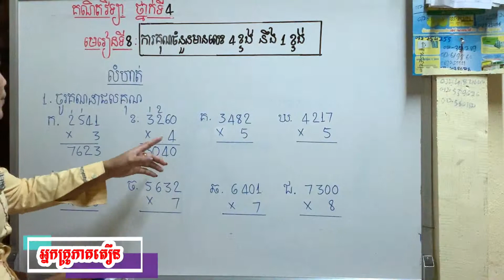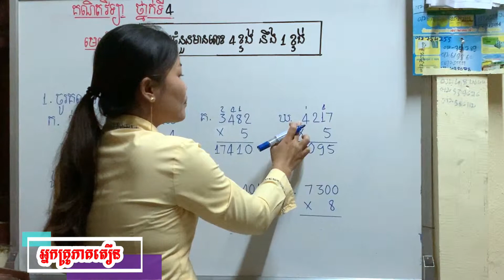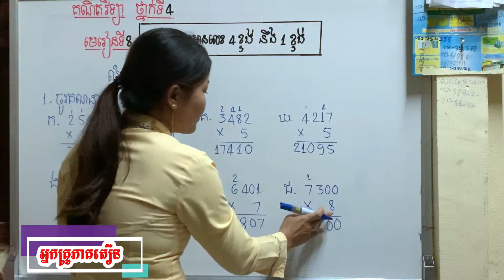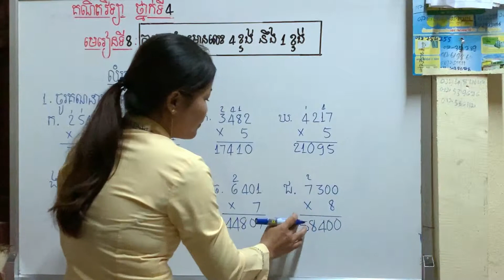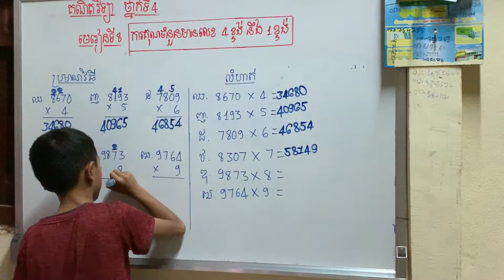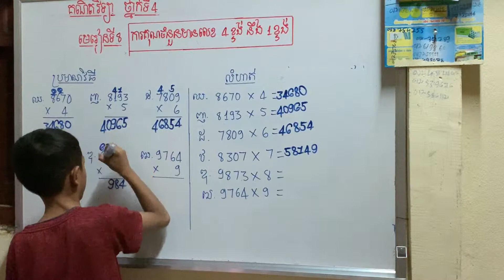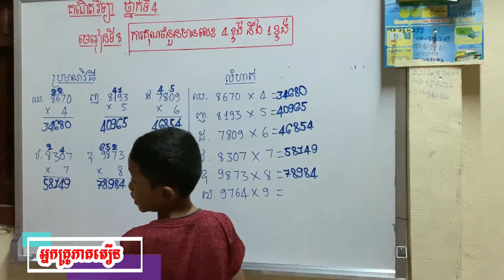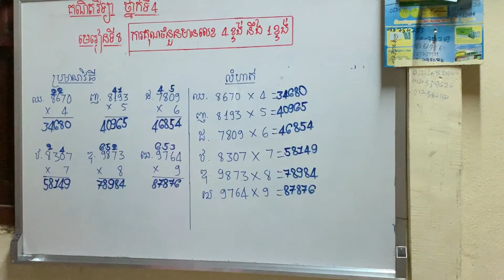Multiplying four and one digit multiplication,មេរៀនទី៨៖ 1,ការគុណចំនួនមានលេខ៤ខ្ទង់ និង១ខ្ទង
Multiplying four and one digit multiplication ការគុណចំនួនមានលេខ៤ខ្ទង់ និង១ខ្ទង់, ដើម្បីរៀនគណិតវិទ្យាថ្នាក់ទី៤ ពីមេរៀនដើមដល់ចប់, Studied math grade 4 full videos (សូមចុចលើលីង)

Hi all students please Welcome to study Math grated 4 with my channel, this videos i will teach you about​​ ប្រាក់ចំណេញ-Profit,

សូមអោយប្អូនៗទាំងអស់ ទទួលជោគជ័យក្នុងការសិក្សាគ្រប់ៗគ្នា។
Please everyone succeed in learning all together.